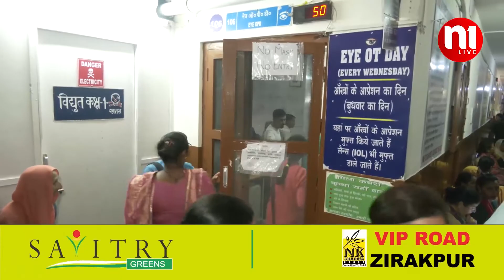Eye Flu : Kangra में Eye Flu ने पकड़ा जोर | N1Live